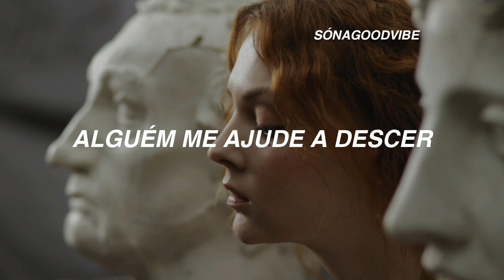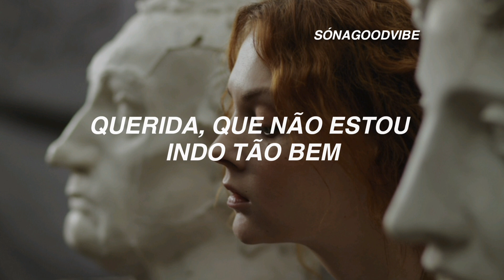Girl in red - . (tradução/legendado)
Olá galerinha! Espero que gostem do meu canal, faço isso com muito amor, Desde já agradeço por assistir ^^

🌼Lyrics:

When I see you with her
It only gets worse
And oh how it hurts
I can’t say
‘Cause I’m all out of words
Lost on this earth
Just floating around
Someone help me down

It’s been so hard
Ever since you broke my heart
But I’ll never tell honey I’m not doing so well

I could’ve done more like being up front
Honest about what I want
But it’s not like me to just say what I feel
Though I feel it, it’s real

(Honey I’m not doing so well
Oh I’ll never tell
I’m not doing so well)